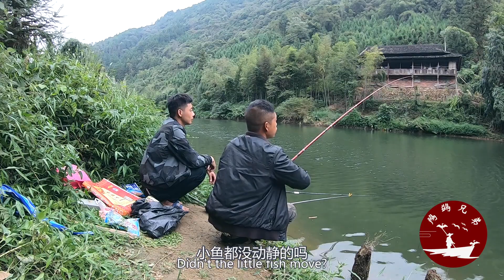钓鱼就要用爆炸钩，老罗一钓就钓上来几条，雨哥一旁直呼太爽啦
钓鱼就要用爆炸钩，老罗一钓就钓上来几条，雨哥一旁直呼太爽啦 本频道内容旨在分享日常生活，绝对没有动物虐待的情况。